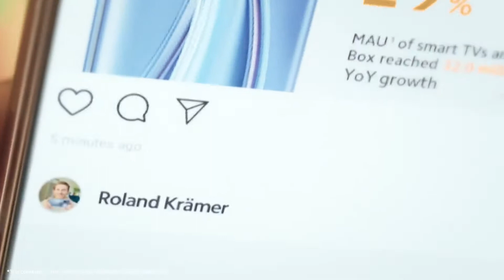mi 10t pro official trailer|tamil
this is official trailer of mi10t pro